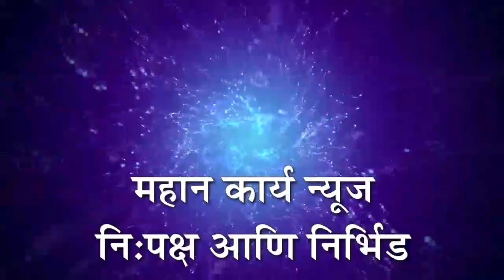कुरुंदवाडमध्ये स्वाभिमानीने ऊस वाहतूक रोखली : कर्नाटक काडापूर येथून गुऱ्हाळासाठी महाराष्ट्रात ऊस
कुरुंदवाडमध्ये स्वाभिमानीने ऊस वाहतूक रोखली : कर्नाटक काडापूर येथून गुऱ्हाळासाठी महाराष्ट्रात ऊस येत होता